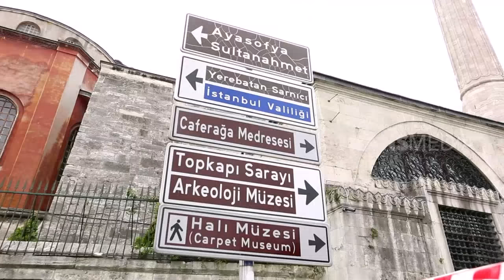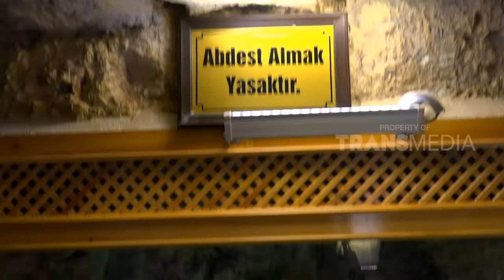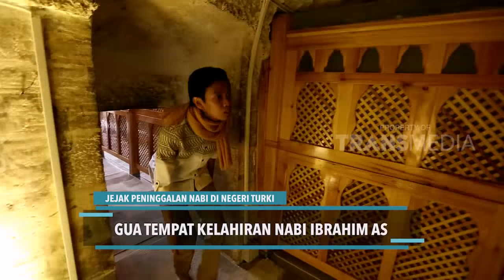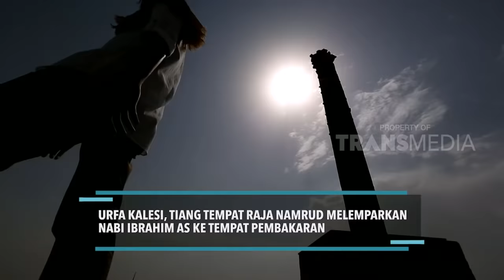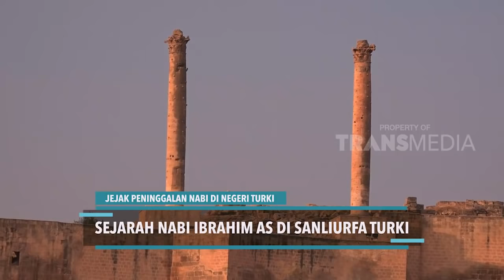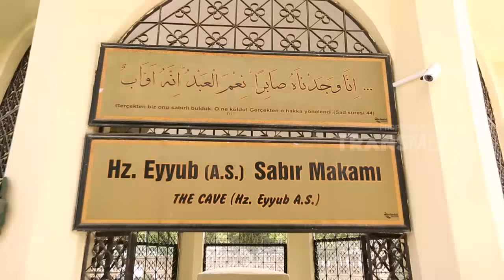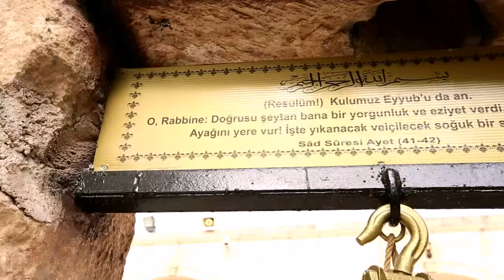Jejak Peninggalan Nabi di Turki | ON THE SPOT (20/06/18)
ON THE SPOT, 20 Juni 2018